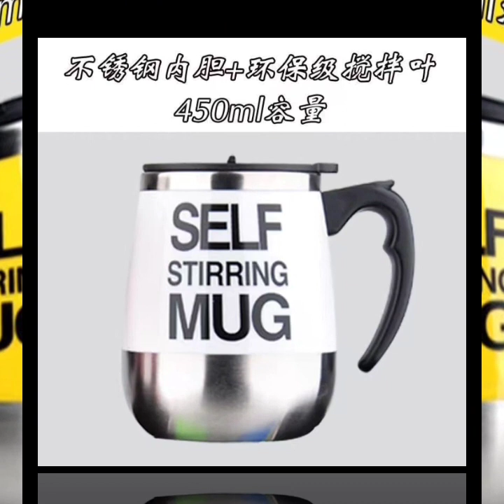UNBOXING AMD REVIEW RECHARGEABLE MAGNETIC MUG 2022/Rechellstyle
HI MGA SUKO SHARE MY VEDIO RECHARGEABLE MAGNETIC MUG RECHARGEABLE M SYA KAYA DI N KAU MAHIRAPANHIX NG COFFEE  NIO
WATCH THE VEDIO TELL END PARA AMKTA NIO UNBOXING
# REVIEW
# UMBOXING MUG

ANG MGA VEDIO NA EUPLOAD KO DITO AY REVIEW NG ITEMS KO ,UNBOXING AND SELLING ASSORTED ITEMS ACTUAL TIPS,AT TOTURIAL NA DIN SA LAHAT NG NATUTUNAN KO SOON EUPLOAD KO SA MGA DI PA NAKASUBSCRIBE SA CHANNEL KO PLEASE SUBSSCRIBE AT PARA UPDATED KA SA LAHAT NG MGA ITEMS AT VEDIO

PLEASE FOLLOWME ON MY FACEBOOK ACCOUNT